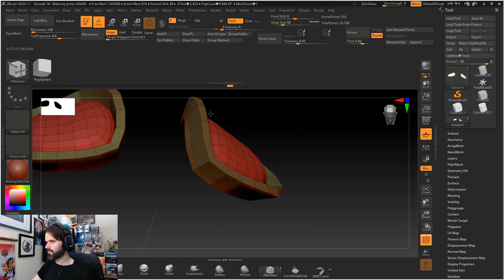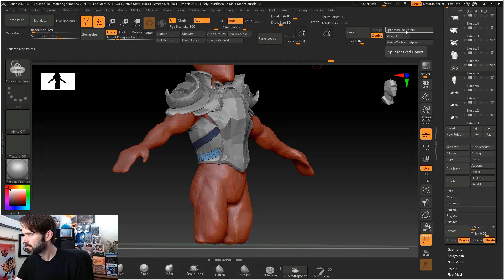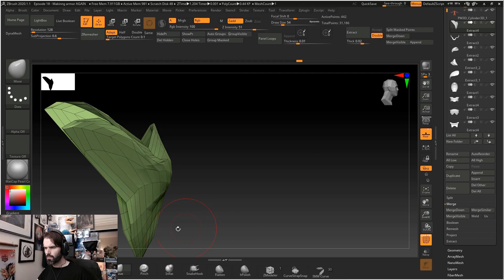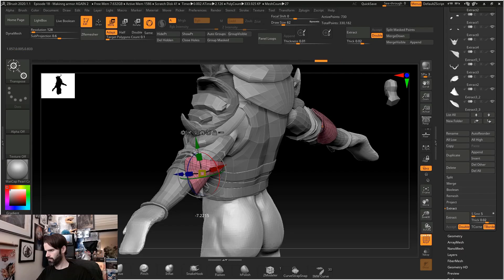Zbrush Armor - Speed Sculpt - Japanese Demon Armor - Medieval Oni Knight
Here's a sketch of my upcoming character (wip) using the Zmodeler and some simple tools. Armor can be a pain, don't forget to keep your polygons low and your Zremesher on standby at all times. ;)

If you're not familiar with the Zmodeler tool, go check out my tutorial in my Zbrush Beginner Tutorials Playlist and you'll be using Zmodeler in no time!

These methods will save you loads of time, and give you powerful tools for creating complex shapes for other things like jewelry, accessories, and more!

Thanks!
Happy Sculpting!
Michael

You can find more of his tunes at:
Beatstars.com/Tomkillah/Feed

- Beginner Tutorials
- Advanced Tutorials

- Sculpting
- 3D
- 2D

- Character Design and much more!

Lower thirds animation courtesy of:   Videvo.com

-Michael